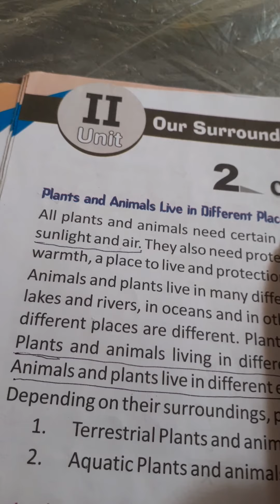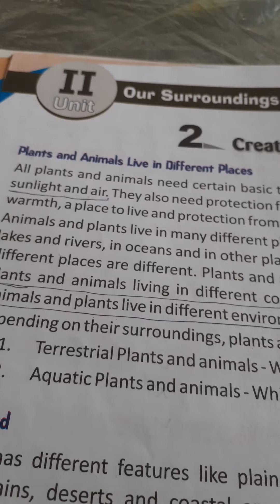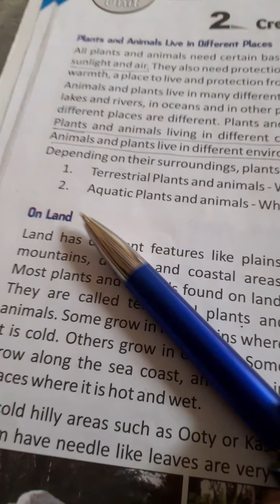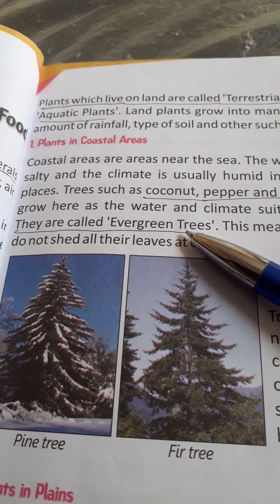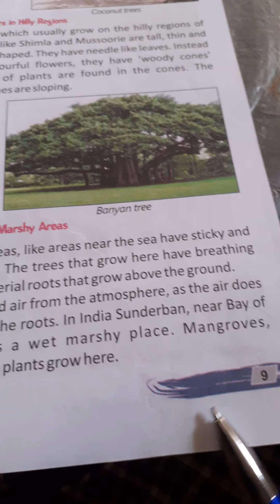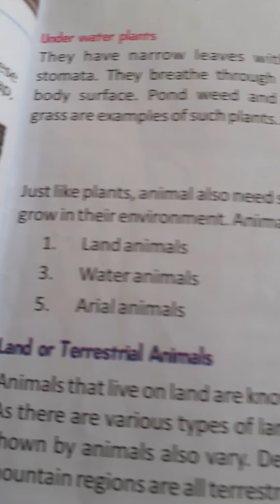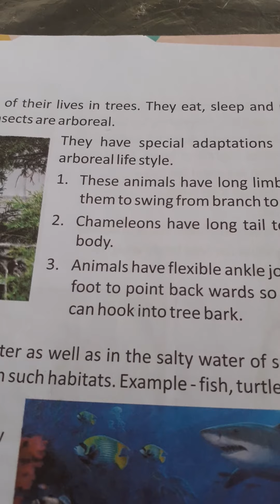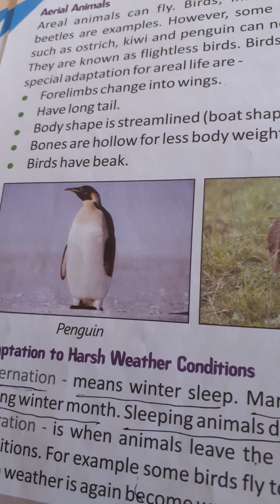Try to read Ch- No.2 Creatures- Habit ,Habitat and Food